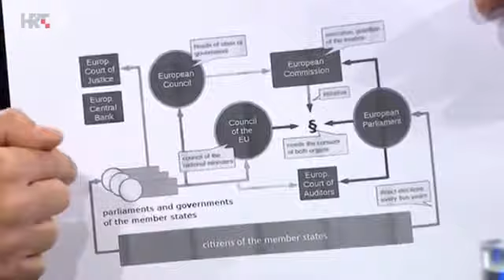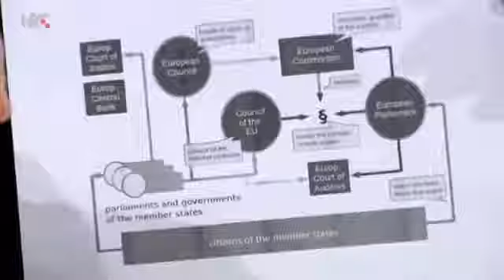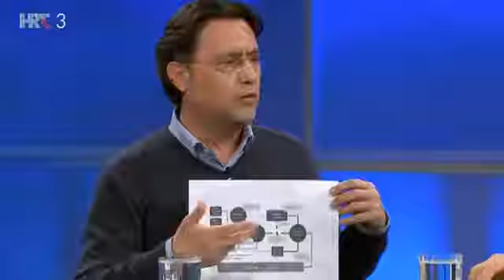PETI DAN, Izbori za EU parlament Opasne kućne životinje 12.04.2019.